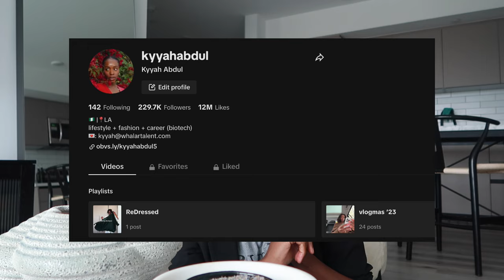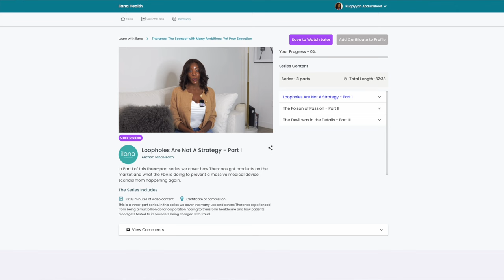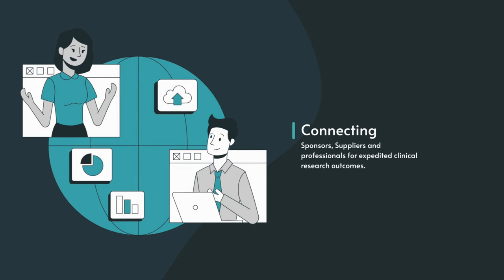VLOG 1: I Guess I'm a Start Up Founder Now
Ilana Health is now live.